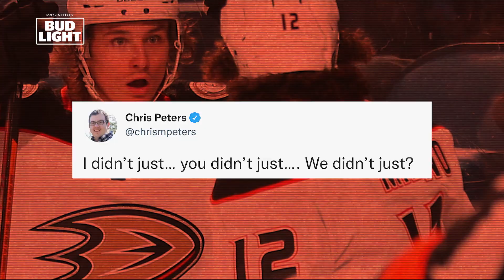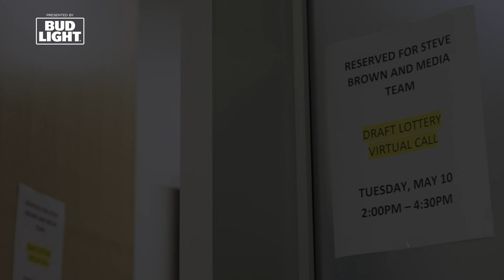ALL-ACCESS Season Finale Part 3 - Looking Towards the Future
Our season comes to an end and we look toward the future in Part 3 of the season finale of All-Access presented by Bud Light.